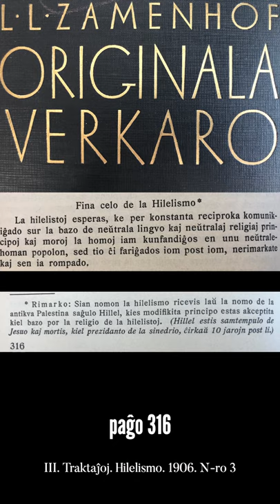Zamenhofa Medito 063